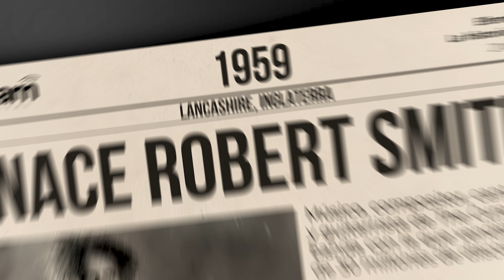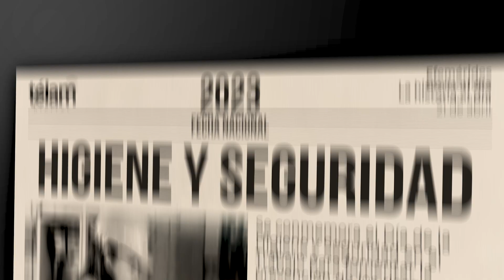La historia al día: efemérides del 21 de abril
Sucesos que ocurrieron en Argentina y el mundo un 21 de abril.